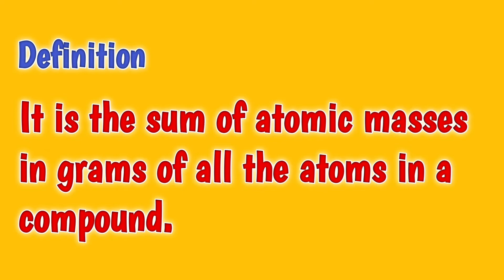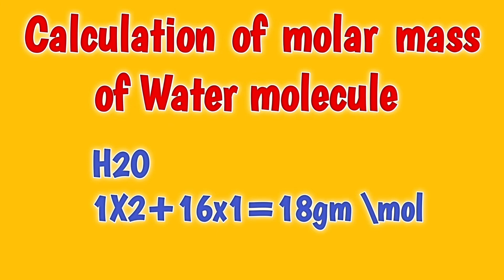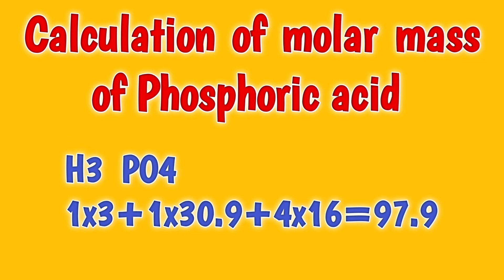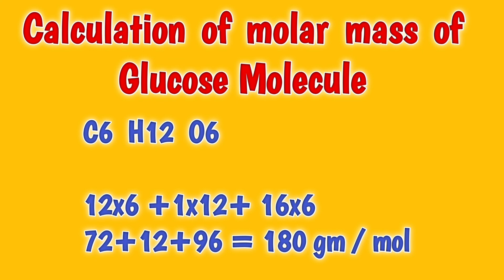Calculation of Molar Mass | Chemistry | Sanam Nawaz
Calculation of molar mass of a substance
Definition
It is the sum of atomic masses of all the substance in a compound.
C6 H12 O6
12x6 +1x12+ 16x6
72+12+96 = 180 gm / mol
H2 SO4
1X2+1X32+4X16
2+32+64 = 98 gm \ mol
H2O
1X2+16x1=18gm \mol
H3 PO4
1x3+1x30.9+4x16=97.9
Calculation of Molar Mass,Teaching jobs,PST & JEST Jobs, IBA Sukkur, Tips and Tricks for Calculation of Molar Mass, PST and JEST test, molar mass kesy sekhen, asan teach molar mass,مولر ماس